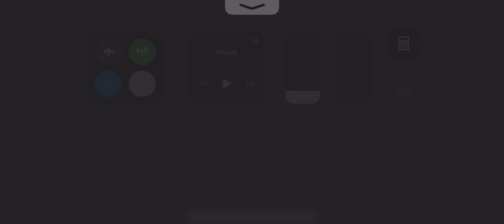WotV - Porcelain Tower 29F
Luckily I got Glaciela & Ildyra. Ildyra cura is really dependable. Charm & doom oelde & lilith.